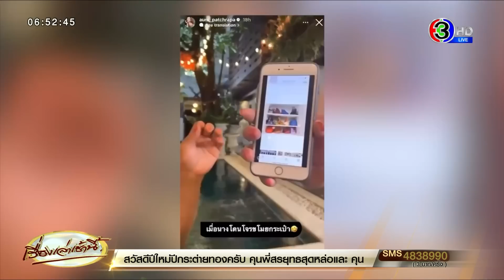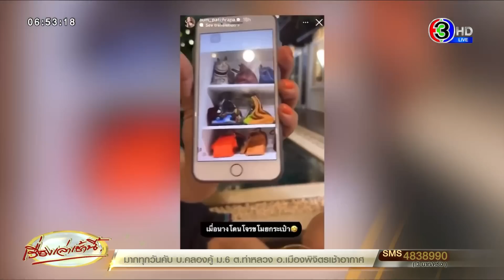'เอ ศุภชัย' โดนขโมยกระเป๋าแบรนด์เนม 8 ใบ แต่ไม่แจ้งจับ ใจดี ถือว่าใบเก่าๆ ให้คนเอาไปใช้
ผู้ใช้ TikTok @dealer68.official ได้โพสต์คลิป และเขียนข้อความในคลิปว่า “เมื่อนางโดนโจรขโมยกระเป๋า”

ซึ่งในคลิป อั้ม พัชราภา บอกว่า “ในความช็อกมีความช็อกมากกว่า เอโดนปล้นกระเป๋า 8 ใบเลยนะคะ มีใบไหนบ้างคะ”

จากนั้นเอก็ชี้ให้ดูในโทรศัพท์ เป็นภาพกระเป๋าแบรนด์เนมดัง Hermes ที่วางเรียงรายนับสิบใบ พร้อมทั้งบอกว่ารูปนี้เป็นรูปก่อนที่กระเป๋าหาย จากนั้นก็เปิดให้ดูถึงภาพตู้เก็บกระเป๋าที่กระเป๋าหายไปหลายใบ เหลือเพียงไม่กี่ใบ

อั้มถามว่าจะแจ้งจับมั้ย เอบอกว่าไม่เอา พี่อั้มไม่ต้องแจ้งจับ ถือว่าพี่เอใจดี ใบเก่าๆ ให้คนไปใช้ แต่ถ้าใครจับได้ก็เอาไปเลยนะ พี่เอยกให้ อีกทั้งบอกว่าเสียดายบางใบมาก แต่ไม่เป็นไร สบายมาก แค่นี้จิ๊บๆ จนอั้มแซวว่า พูดกับคนรวยลำบากเนอะ เราก็ต้องทำงานกันต่อไป